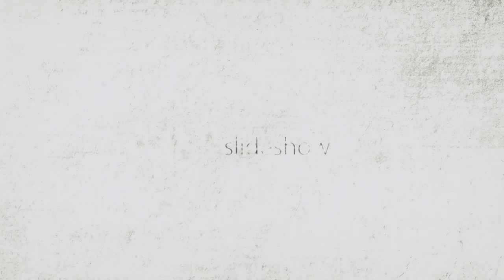R-Evolution Adhyaya 9 Final Trailer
Thousands of Aspirants, One Lakshya!

Are you ready for biggest International Non-Technical Quiz? You better be, because

The conch is blown!!

Limited Registrations!⬇️
rc.dypvp.edu.in/revolution.html